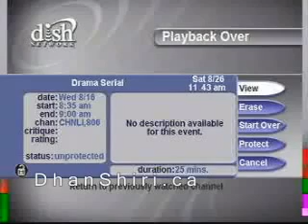Lux channel i Super Star beauty contest at Cox's Bazar, 2006,Last 25 ,Part-3 By Mredul Hassan